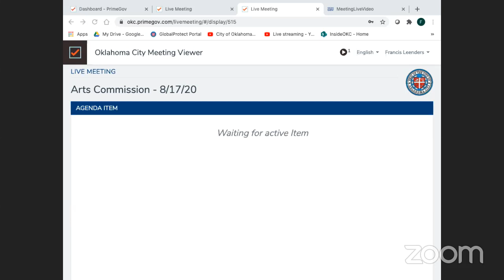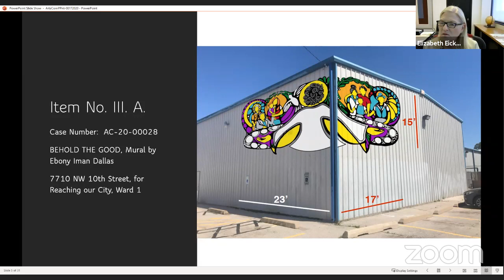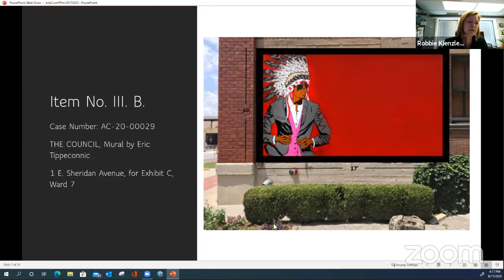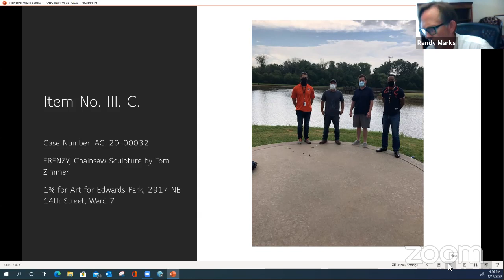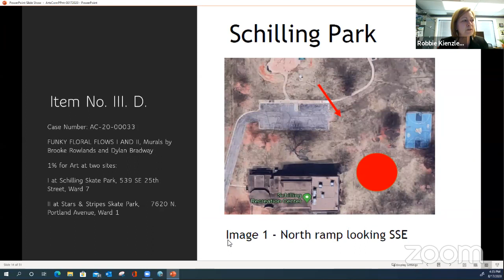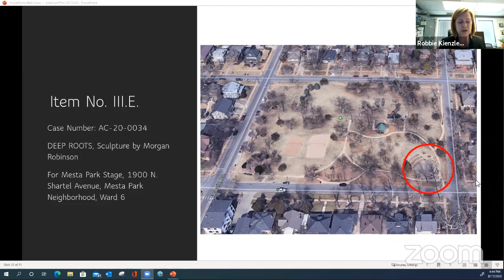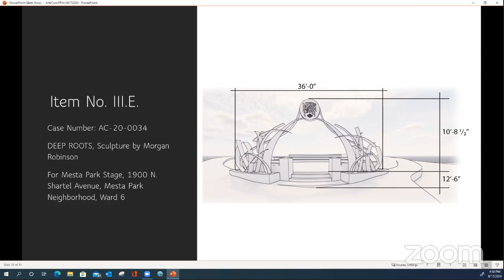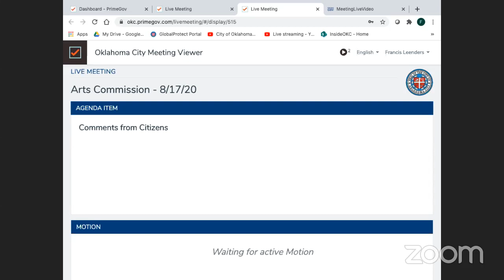Oklahoma City Arts Commission - August 17, 2020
The regular monthly meeting of the Oklahoma City Arts Commission, via video conference, for August 17, 2020.